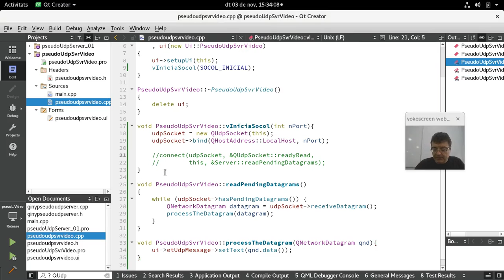Pseudoservidor UDP emprant Qt5 (2a part)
Procés de desenvolupament d'un programa que fa de pseudoservidor UDP emprant les Qt5 (Segona part de dues).